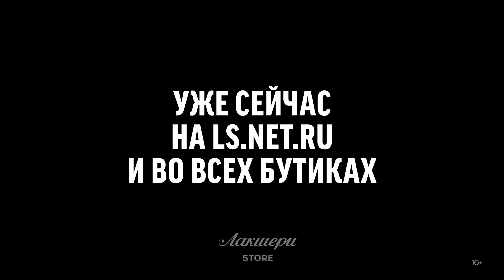Новая коллекция Fendi // Женский образ с платьем // Фирменный бутик в Лакшери Store // Тренды 2020